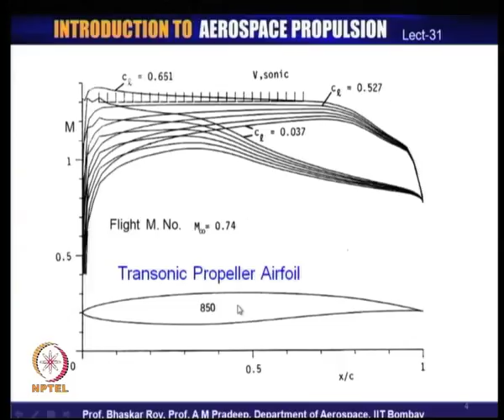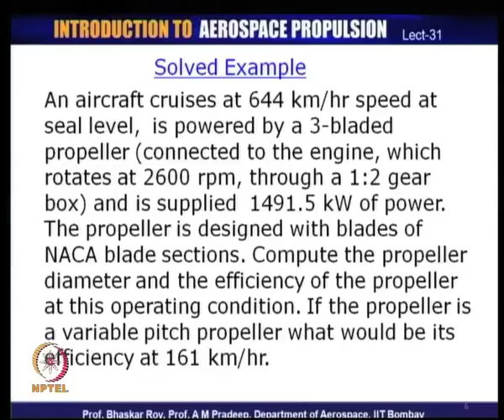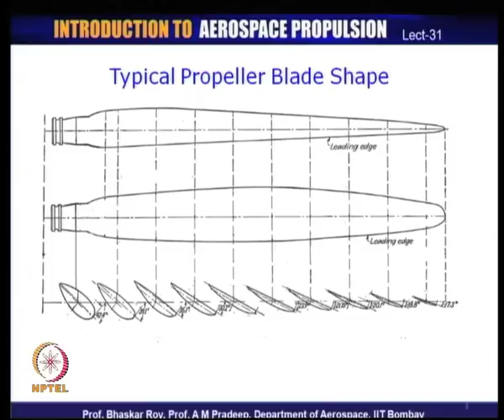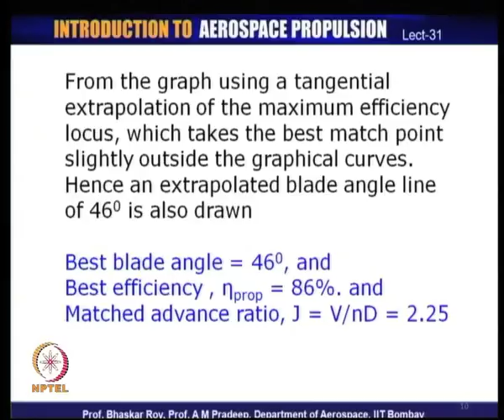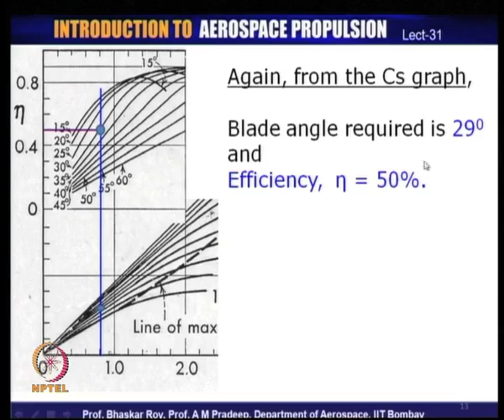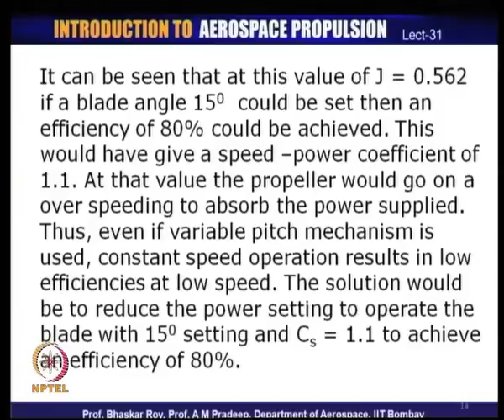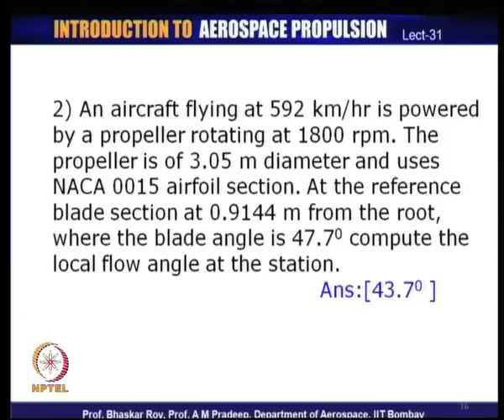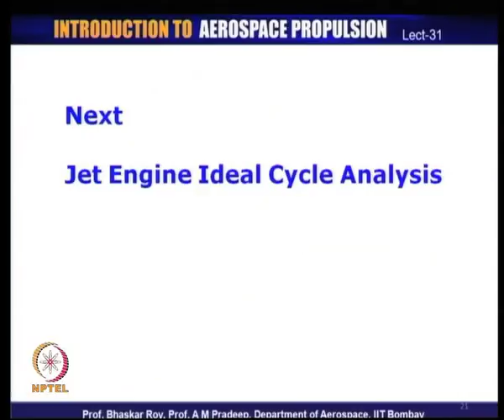Mod-01 Lec-31 Tutorial: Propellers